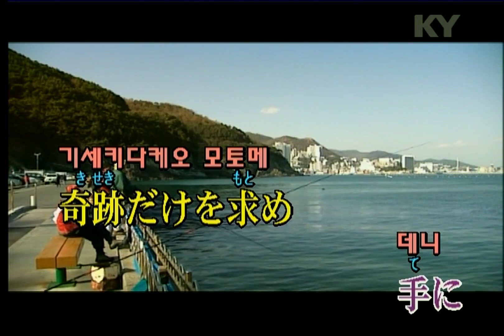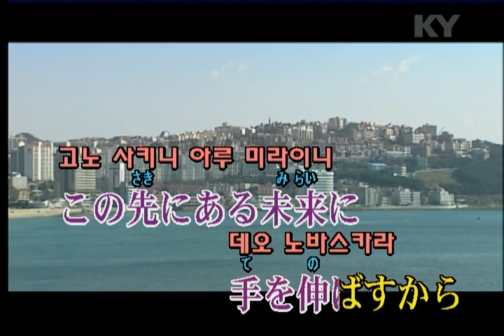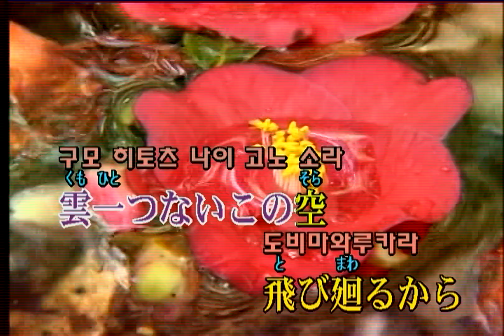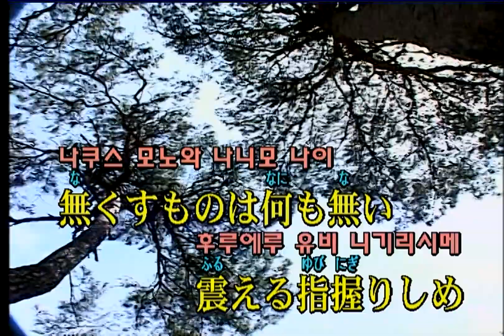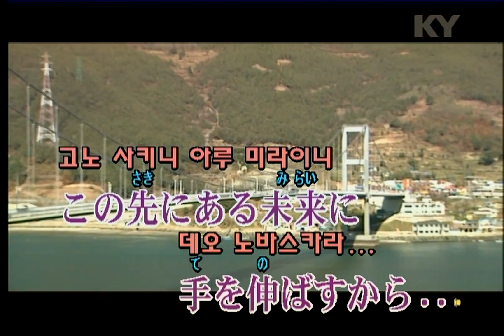藍井エイル (아오이 에일) - INNOCENCE (KY 43559) 노래방 カラオケ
藍井エイル (아오이 에일) - INNOCENCE